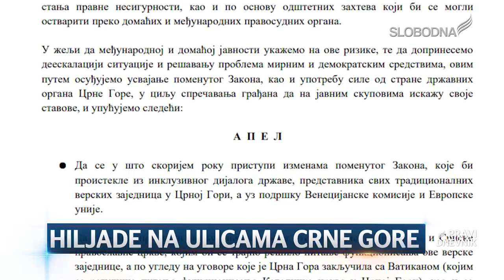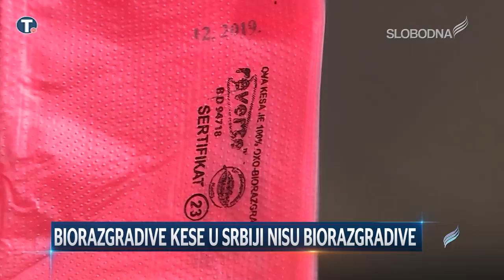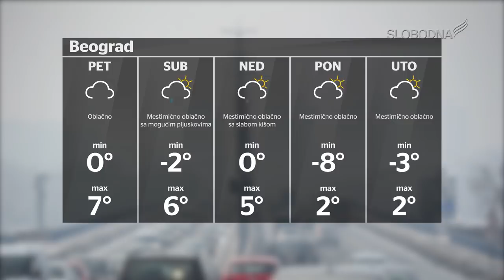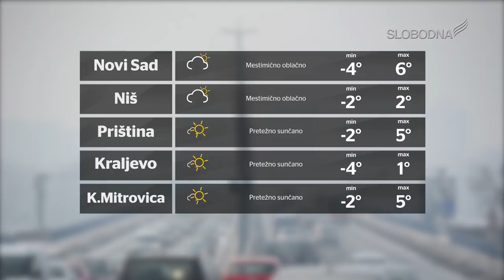Pravi Dnevnik 4. januar 2020.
slobodnatelevizija.rs

Realizatorka programa: Aleksandra Kundačina
Prezenter: Milica Strahinić
Novinari:Milica Strahinić, Aleksa Tešić
Snimatelji: Duško Pašič
Montaža: Žarko Šašaroga